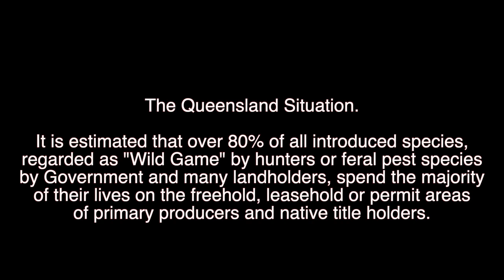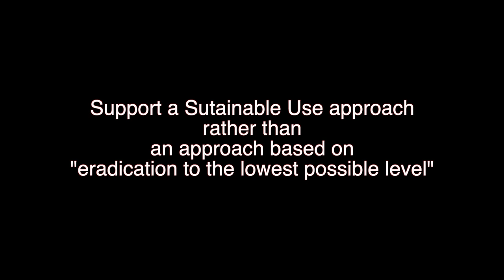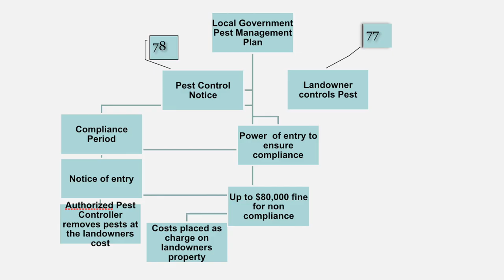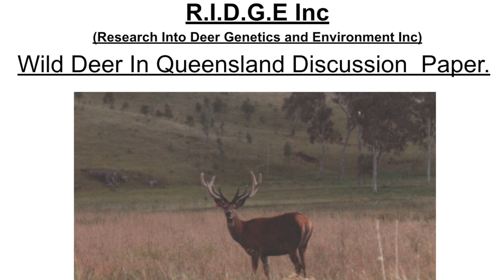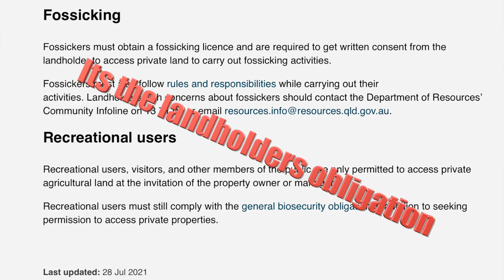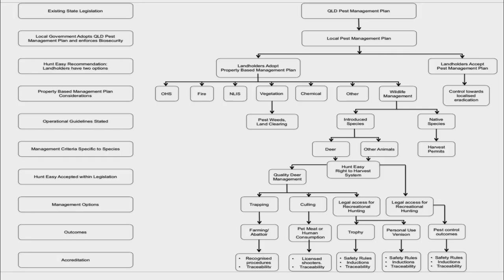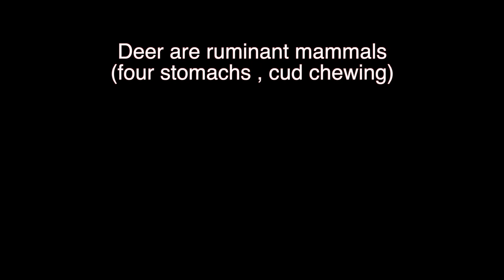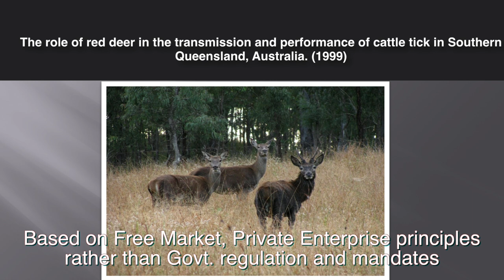Did you grow up with a dream?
Did you grow up with a dream? I sure did. That one day we would see wild deer and deer hunters respected and included as part of our diverse society. To see this happen, we need Sustainable management of wild deer not open ended control programs. Managed correctly, deer can be a renewable resource which produces a bounty we can harvest annually as intended. RIDGE has been developing such a system for over 30 years. Here is the start of the explanation, please follow us on this journey.